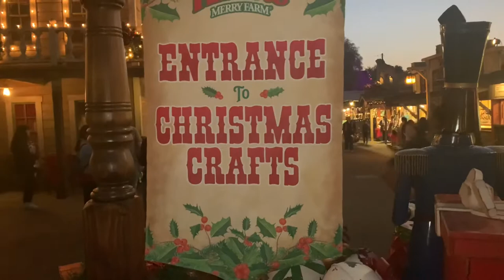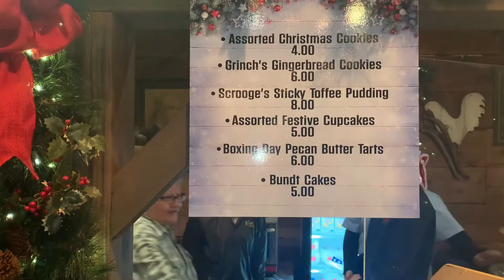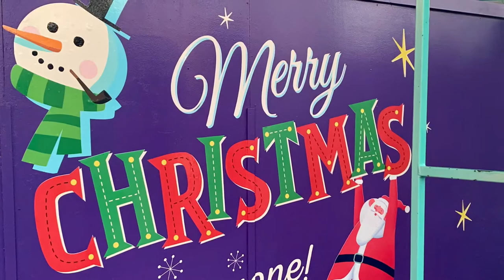Knott’s Merry Farm Hidden Gems on a Tuesday. Free admission to Crafts Festival.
The Hat Man heads to Knott’s Merry Farm on a weekday & runs into @adventuresofanaveragedad